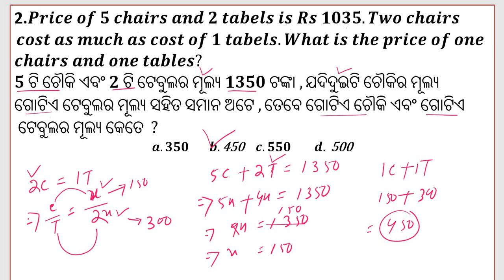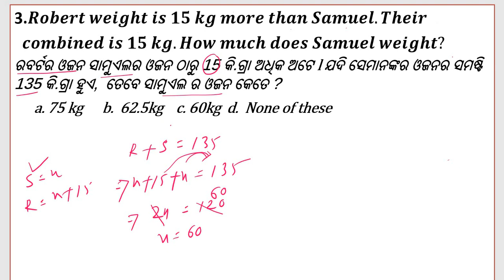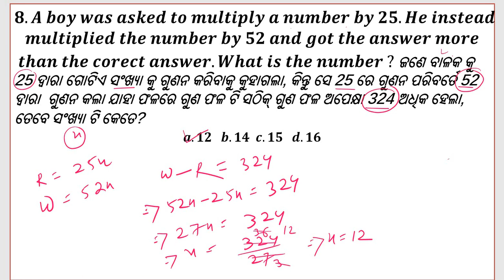Simplification for ASO , BEd. SI CGL OPSC, Previous year question Paper,syllabus,